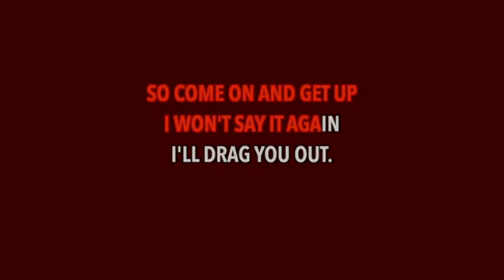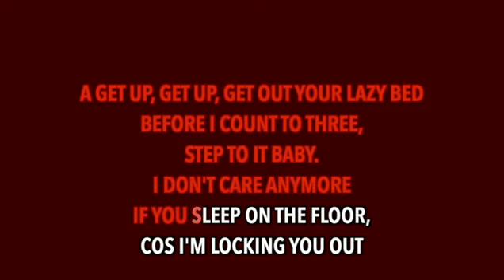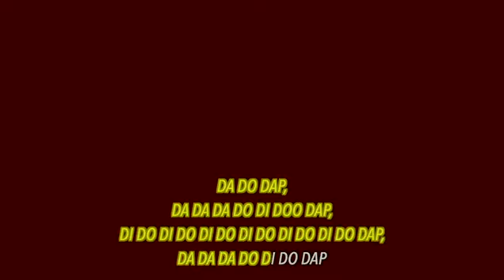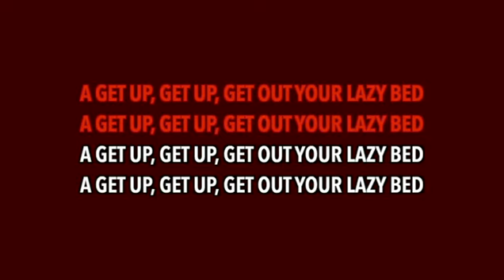Matt Bianco - Get Out Of Your Lazy Bed (Karaoke Instrumental)